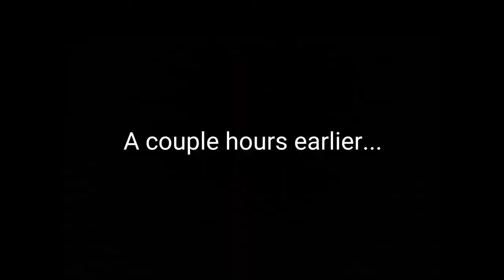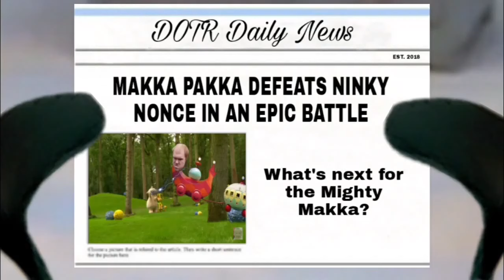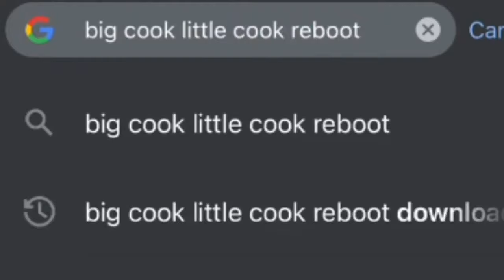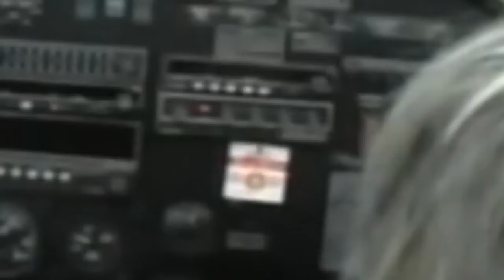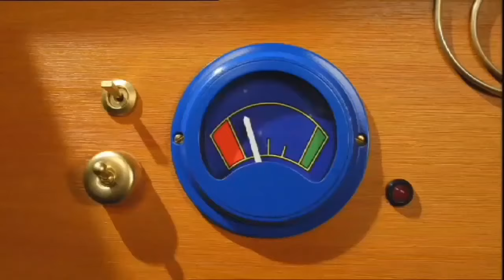The Ultimate CBeebies YTP 3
All the footage from this YTP is my CBeebies YTPs from 10th January 2021 to 10th June 2022.

0:00 - In The Night Garden
2:06 - Balamory
3:58 - Postman Pat
6:06 - Mister Maker
9:44 - Raa Raa The Noisy Lion
11:36 - 64 Zoo Lane
13:40 - Waybuloo
15:41 - Pingu
18:05 - Big Cook Little Cook
20:21 - Come Outside
22:12 - Koala Brothers
24:00 - Outro